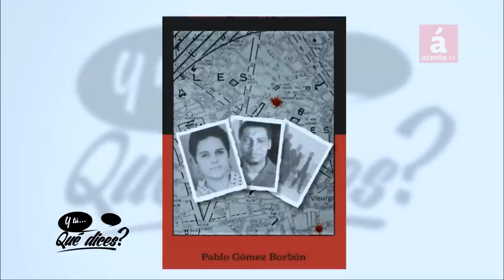Caamaño y el MPD no se llevaban bien, y en Cuba se maltrató a El Moreno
Winston Vargas Valdez (Platón), conocido dirigente del Movimiento Popular Dominicano (MPD), que resultó canjeado y puesto en libertad con el secuestro del coronel norteamericano Donald J. Crowley, reveló que Francisco Alberto Caamaño mantuvo siempre un rechazo al MPD y a su dirigentes, que se manifestó de varias formas, luego de la revolución de abril de 1965.

Dijo que Maximiliano Gómez iba casi siempre a las reuniones del comando mayor de la revolución, encabezado por Caamaño, para discutir cuestiones estratégicas de la guerra. De acuerdo a Platón, que iba acompañando y como seguridad de El Moreno, Caamaño tenía limitaciones políticas.

El MPD tampoco simpatiza mucho con Caamaño. Cuando ocurrió el secuestro de Crowley y los del MPD llegaron a México como exiliados, decidieron que querían irse a Cuba, y los cubanos tuvieron resistencia a aceptar a los del MPD.

Reveló que en Cuba los llamados Palmeros hicieron labor de zapa tratando de conseguir el paso de los del MPD al grupo de Caamaño. A otros los hicieron sufrir, y El Moreno decidió ir desde París a La Habana, lo que inicialmente fue rechazado por los cubanos.

Caamaño habría influido en ese rechazo, porque para el líder de la revolución de abril los del MPD eran terroristas.

Platón relató que Caamaño hizo negociaciones y alianzas con el PRD, con el PCD, con el 1J4, pero nunca conversó ni buscó alianza con el MPD, pese a que este era uno de los partidos de mayor incidencia de la izquierda en el país.

Platón también reveló que los presos políticos que estaban en La Victoria, al momento del secuestro de Crowley, tenían consigo tres explosivos con C4, además de un revólver que les pasó clandestinamente un agente policial, para su propia protección en caso de que la PN decidiera fusilarlos antes de permitir que se fueran como exiliados, como resultado del canje solicitado por el comando que secuestró al oficial norteamericano.

Winston Vargas Valdez fue entrevistado por el periodista Fausto Rosario Adames, en su programa ¿Y tú…qué dices?, que se transmite todas las noches a través de AcentoTV, canal de televisión por el sistema de cable, que transmite a través de Claro, Altice y una lista de sistemas de cable en todo el país.

AcentoTV